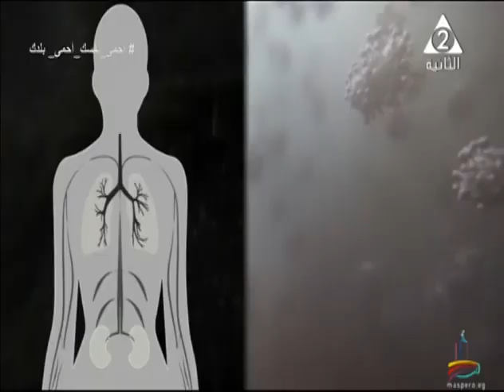شباب اليوم | اعرف أكتر عن مبادرة "متطوع لكل شارع" | حلقة 9 - 4 - 2020